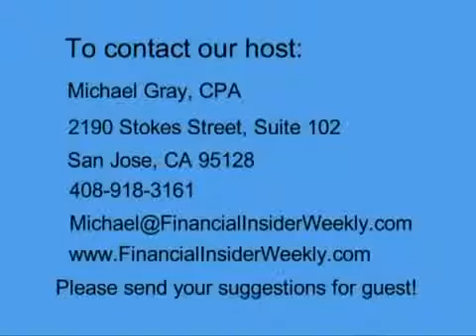Your rights as a beneficiary 2012, Part 2 of 2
Financial? aid after deadline?
Financial? aid trough ucas?
Question about scholarship and financial? aid?
Whats the difference between financial? economics and financial? investment?
Brian mellor financial? services?
Question concerning financial? statements?
Financial? aid for study in sydney?
What are financial? resources?
Sound financial? management?